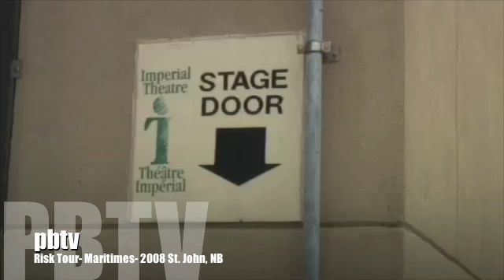Paul Brandt: Risk Touring: What you like about touring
Quick behind the scenes look from each members perspective